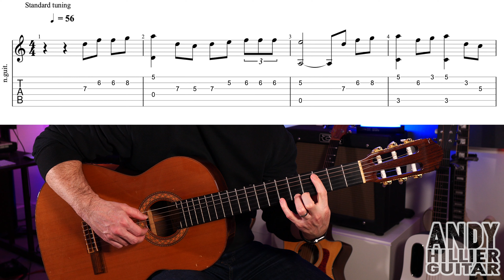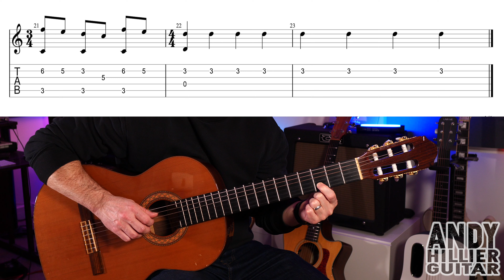A Plague Tale Requiem Main Theme Guitar Tutorial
Learn how to play A Plague Tale Requiem Main Theme on the guitar with this easy to follow guitar lesson from Andy Hillier.

If you want to help out my channel be sure to look for gear on Reverb. It doesn't cost you anything but helps my channel. Thanks Andy

Thanks Andy

00:00 start
01:03 Line 1
11:45 play through